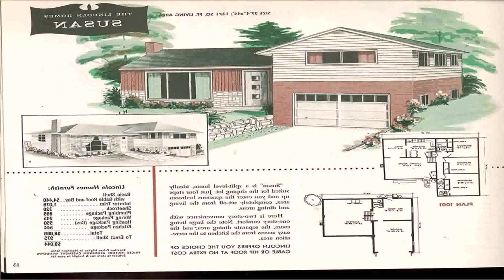Split Level House Plans Nsw (see description)